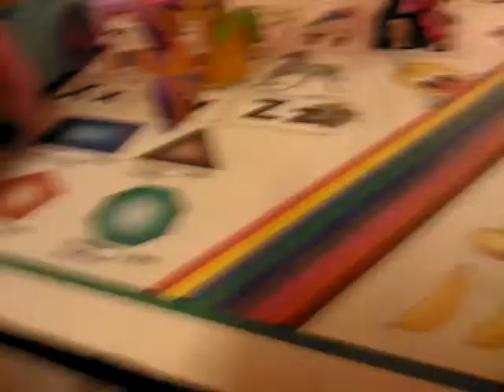Mlp pool party